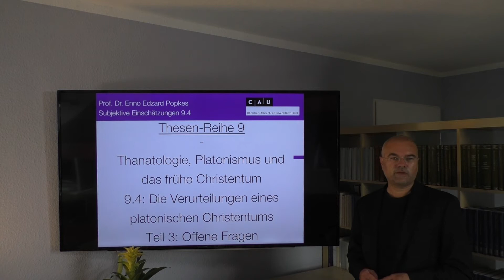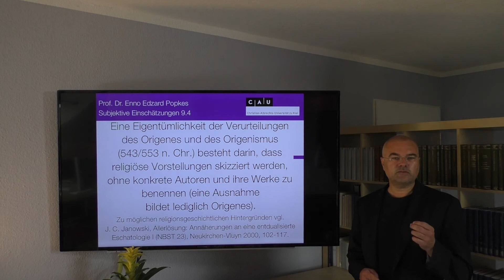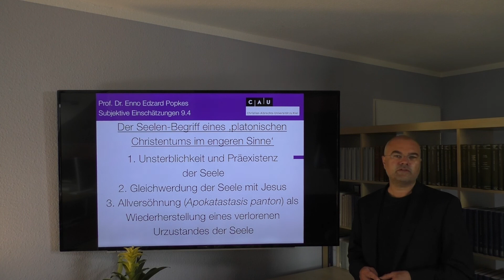Subjektive Einschätzungen 9.4: Thanatologie und die Verurteilungen eines platonischen Christentums 1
In den Jahren 543 n. Chr. und 553 n. Chr. wurden Formen einer christlichen Religiosität verurteilt, die mit einem der bedeutendsten Denker des antiken Christentums in Beziehung gebracht wurden, nämlich mit Origenes (ca. 185-245 n. Chr.). In diesem ersten Beitrag werden einerseits die historischen Umstände der Verurteilung skizziert. Anderseits wird angedeutet, warum die verurteilten Vorstellungen als ein ,platonisches Christentum im engeren Sinne' bezeichnet werden können. Dies gilt vor allem für das Verständnis des Begriffs ,Seele', und zwar für die Vorstellung der Unsterblichkeit und Präexistenz der Seele, der Gleichwerdung der Seele mit Jesus und für die Hoffnung auf eine Allversöhnung als Wiederherstellung eines verlorenen Urzustandes der Seele (Apokatastasis panton).